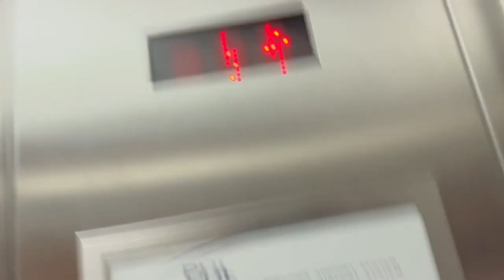MontgomeryKONE Hydraulic Elevator Philadelphia Int’l Airport Terminal B Ticketing - Philadelphia PA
Installed 1998?? When the terminal was renovated